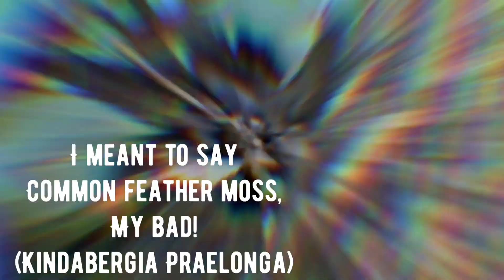HOW TO MAKE A RIVER ECOSPHERE - MAKING AN EASY ECOSPHERE & IDENTIFYING MOSS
Hey guys!

I hope you enjoy my video today on how to make your own river ecosphere. I wanted to keep this one nice, simple & easy so you can do it yourself from home.  Everything I sourced was from a local forest/river and as you can see it’s crazy to see the results!

I will be updating this in a month or so 😃

ANYBODY IS WELCOME!

If you want to check out any of my playlists then please check them below:-

MYRMICA RUGINODIS COLONY:-

CREMTOGASTER SCUTELLARIS COLONY:-

HOW TO MAKE BIOACTIVE SETUPS/NATURAL TERRARIUMS:-

Don't forget to check out the stores I use regularly for all of my Ant/Bioactive needs!